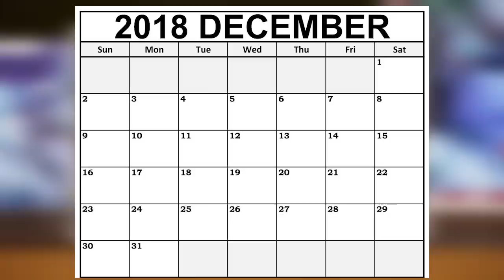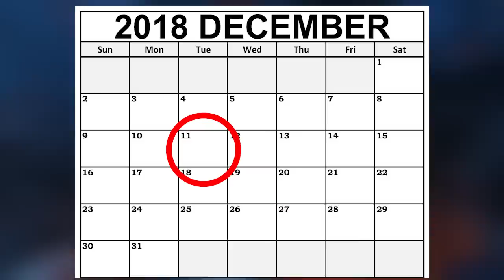NÄSTA EVENT - VILKA BORDE FÅ SKINS? [Overwatch]